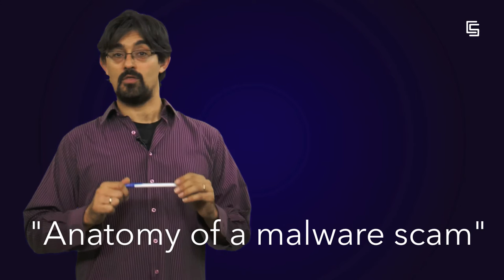Técnicas de desarrollo de Malware. Algunos ejemplos (URJCx)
Módulo 3: Malware y Advanced Persistent Threats (APTs)
Unidad 3.2. Técnicas de desarrollo de Malware
Técnicas de desarrollo de Malware. Algunos ejemplos